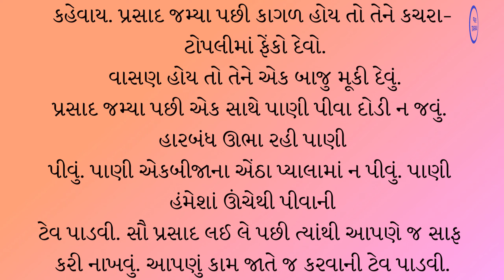૨૧ બાળમંડળમાં વર્તણૂક